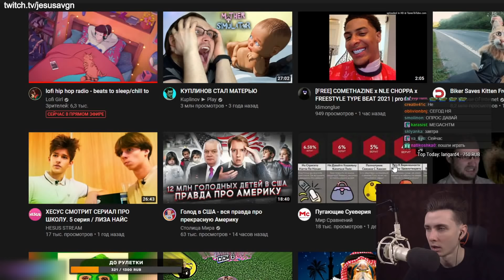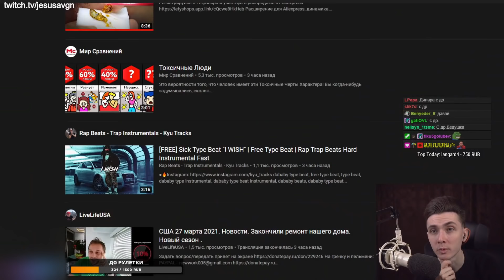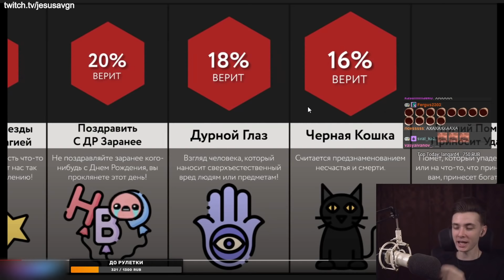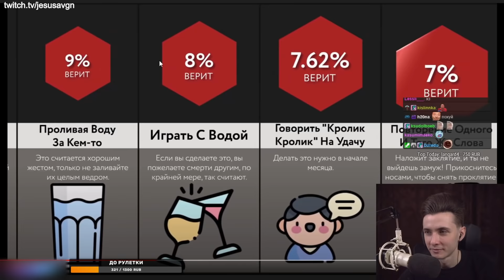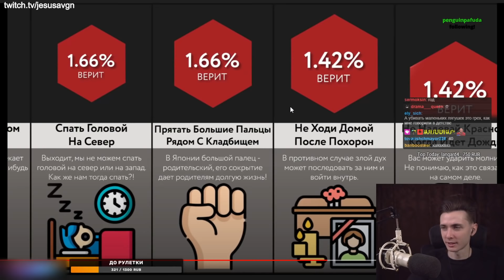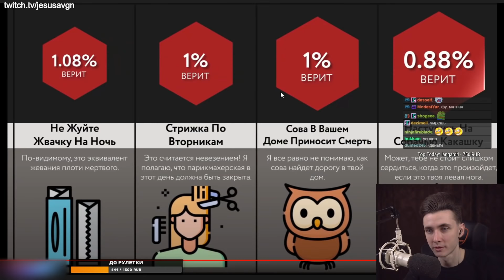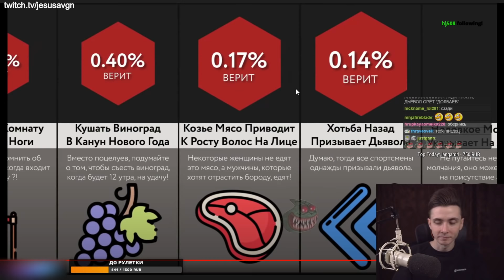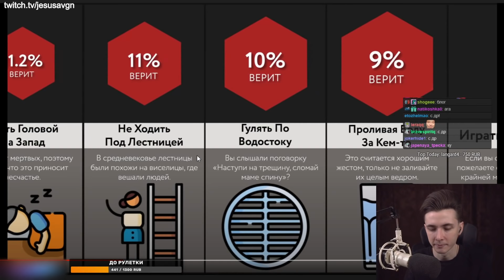ХЕСУС СМОТРИТ: УЖАСНЫЕ СУЕВЕРИЯ | ПРИСНИЛСЯ ЖУТКИЙ СОН | МИР СРАВНЕНИЙ | РЕАКЦИЯ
Привет Всем!